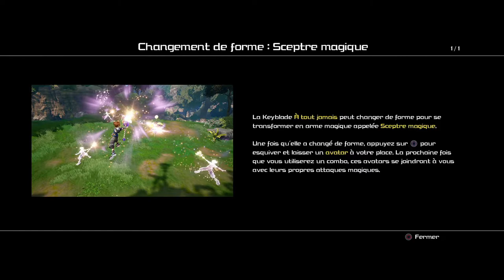Kingdom Hearts 3 Let's Play - Episode 11 (Mode Expert )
Psn : Vanghara
FFXIV : Okazaki Masamune (Moogle)
Aura Kingdom : vanghara

Partenaires